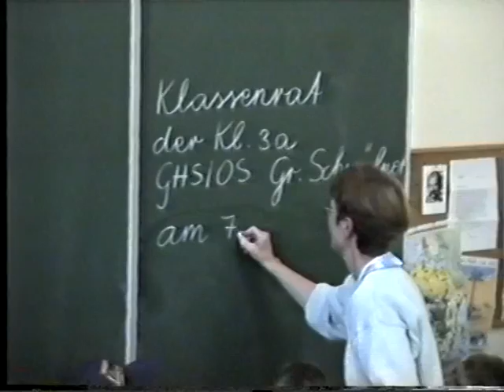Klassenrat Grundschule Groß Schwülper Klasse 3a am 07.03.1993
Weltklasse!! Jeder, mit dem ich zusammen in einer Grundschul-Klasse war, wird diesen Videoausschnitt lieben & ich wollte ihn euch auch nicht vorenthalten! Akute Zwerchfellreizung garantiert!! Grelle Farben & grauenhafte Frisuren gehörten zu uns wie die damals heiß geliebten Trainingsanzüge & unsere hoch geschätzte Klassenlehrerin Frau Kleinert..!

"Jenny" (die offensichtlich Kamerageilste der Klasse), sprich meine Wenigkeit, hat schon immer viel gesabbelt & konnte zu allem was sagen, allerdings ist von dem schüchternen kleinen Mädchen nicht mehr viel übrig!

Also, ums mit "Sonnis" Worten zu sagen: Schnappt euch (mindestens) ein alkoholisches Getränk zum Gucken!! ;o)

P.S.: Ganz ganz lieben Dank an dieser Stelle an Sonja (Sonni) Eberhard für die Mühe & das Zusenden des kompletten Videos! Du warst mir früher eine sehr gute Freundin & ich denke gern an diese Zeit zurück!! Alles Liebe für dich

P.P.S.: Ebenfalls gebürt unser Dank Herrn Scholz für das Drehen- sowie Frau Kleinert für die Erhaltung dieses "Kulturerbes"!